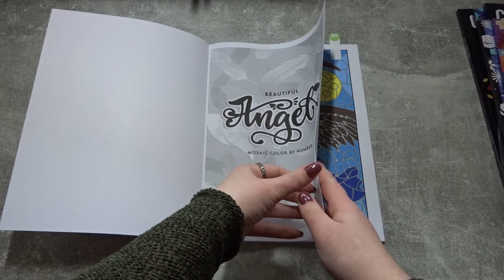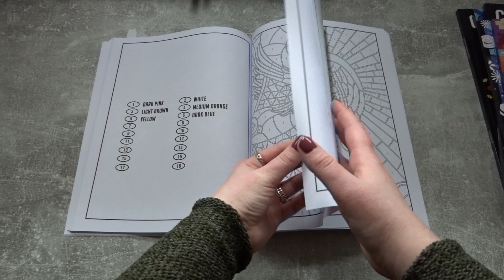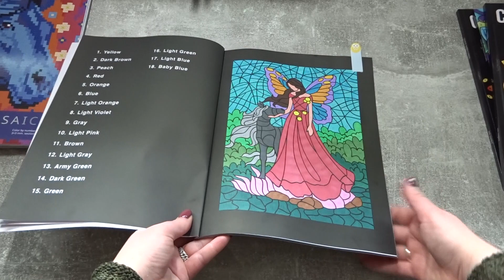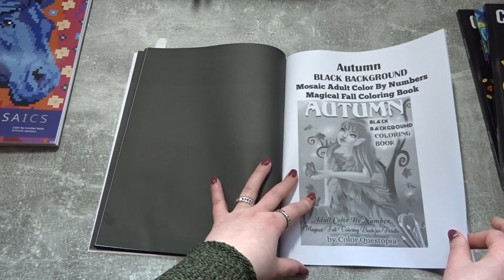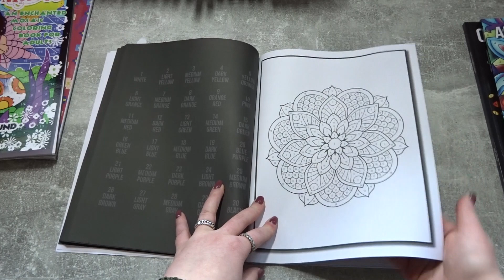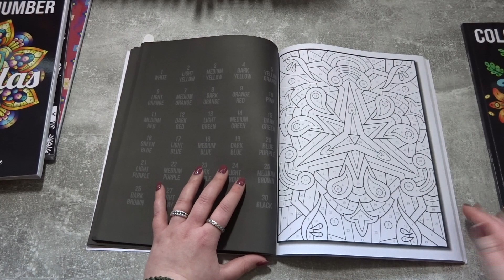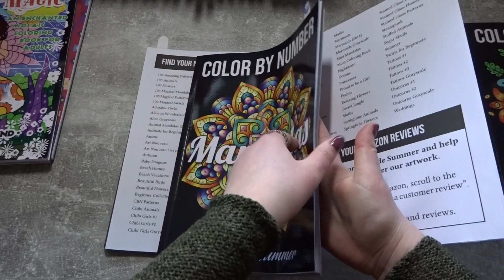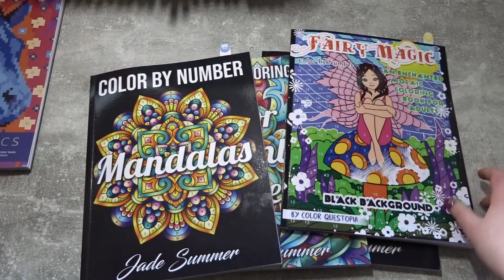6x Kleuren op Nummer! || Verjaardagcadeaus!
De kleurboeken op volgorde:

1. Beautiful Angel Mosaic Color By Number (Melanie Mosley)

2. MYSTERY MOSAICS. WOW, ANIMALS! (Belbafamily)

3. Fairy Magic Color by Number - BLACK BACKGROUND (Color Questopia)

4. Color by Number Mandalas (Jade Summer)

5. Color by Number Patterns (Jade Summer)

6. Color by Number Flowers (Jade Summer)

Vind me ook op Instagram: @Happycolorss_

-xxx-